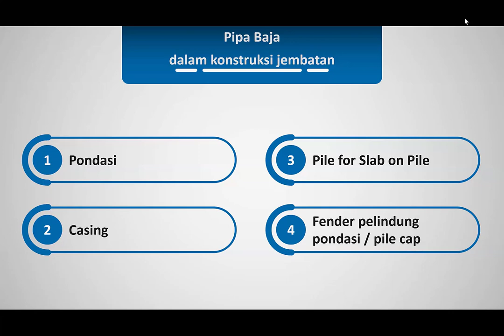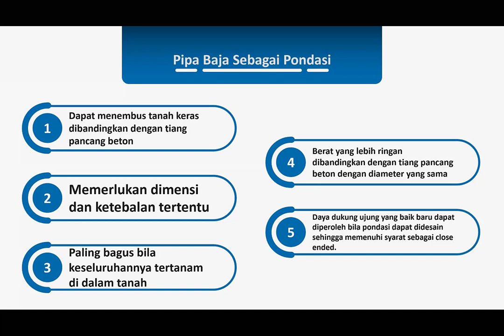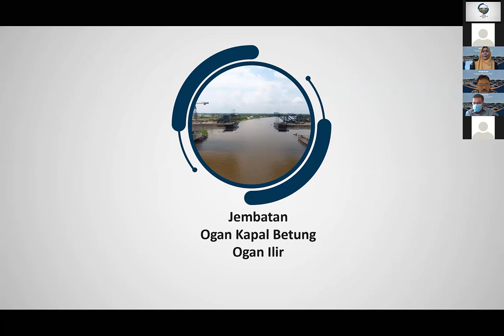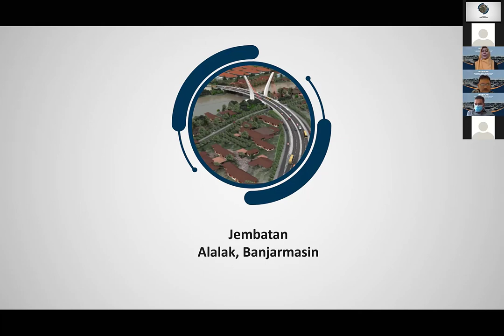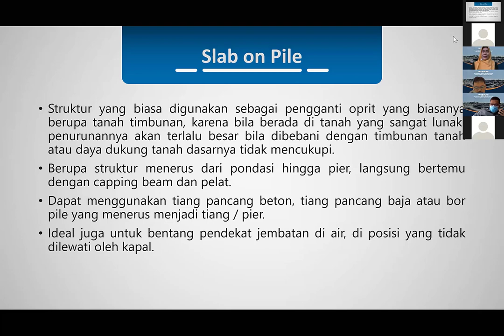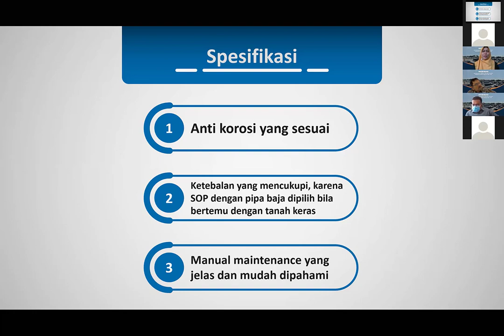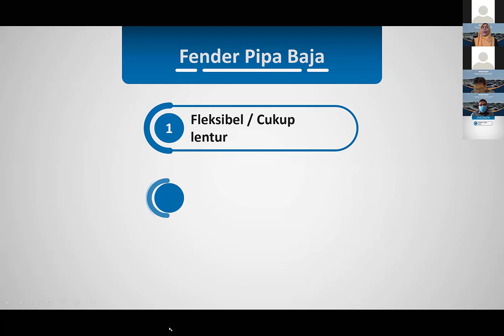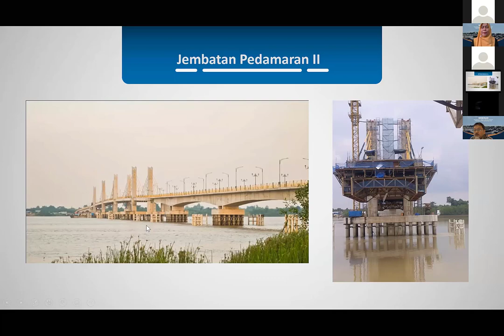Webinar PT Bakrie Pipe Industries : Pipa Baja Dalam Konstruksi Jembatan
Pemaparan tentang "Pipa Baja Dalam Konstruksi Jembatan" disampaikan oleh Ir. Arvila Delitriana, M.T. dalam acara "Webinar Membangun Negeri Dengan Pipa Baja Bakrie Berstandar SNI" yang diselenggarakan oleh PT Bakrie Pipe Industries.

KANTOR PEMASARAN
Bakrie Tower, 7th Floor, Rasuna Epicentrum
Jl. H.R. Rasuna Said, Jakarta Selatan-12940, Indonesia
Facsimile : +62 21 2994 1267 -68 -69